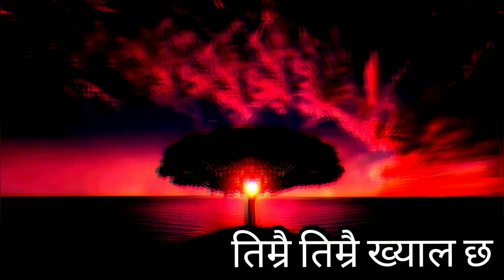कविता : लुप्त प्रेम ।। Kabita : Lupta Prem ।। Music Poetry ।। Ramesh Prasad Bhandari ।।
Hello everyone ! How are you all ? I hope you all are fine . As everytime I try to do something new and different things . So I am doing poetry with Intro Song 1 .  I wish you will enjoy poetry with music / song intro .Thank you 😍😊❤️🙏

Credits For Intro Song

Lyrics : Ramesh Prasad Bhandari

Composition / Vocal : Sushant Timilsena

।। कविता  ।।
।। लुप्त प्रेम ।। Lupta Prem ।।

Credit For Poem

Words / Recitation : Ramesh Prasad Bhandari

[ Vino Ramaldo  ]

Special Thanks to background music's owner 😍❤️😊🙏🙏 ।।

Get Connected With Us:

।। Ramesh Prasad Bhandari ।।

Copyright© Ramesh Prasad Bhandari .All rights reserved.Replication, reproduction in whole part in any manner of any content related to this video is not permitted without  the permission of the copyright owner Ramesh Prasad Bhandari.